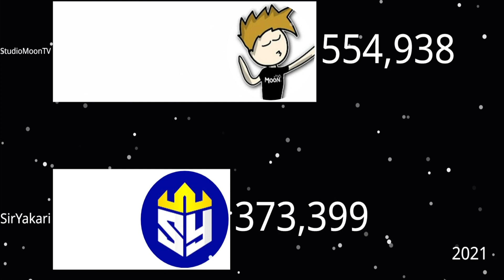StudioMoonTV vs SirYakari-Historie Odběrů (2017-2023)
Hudba
1Nerow - Titan